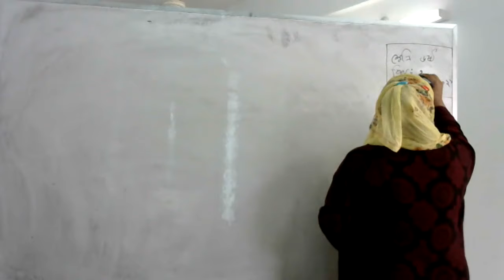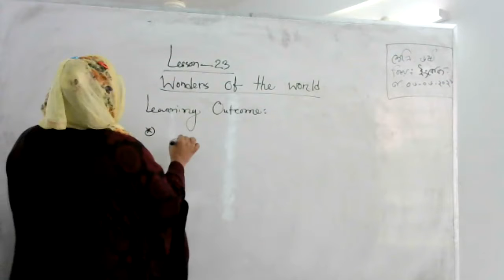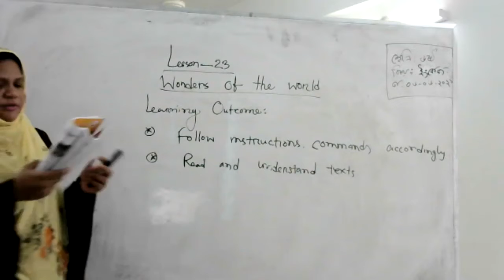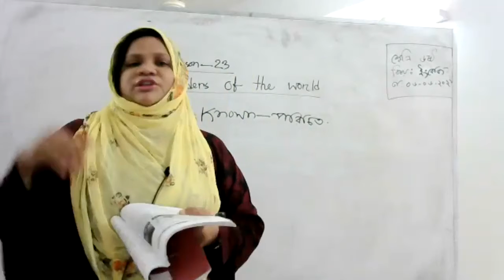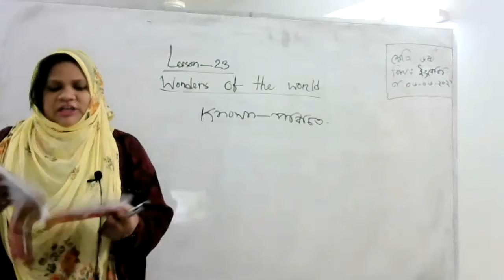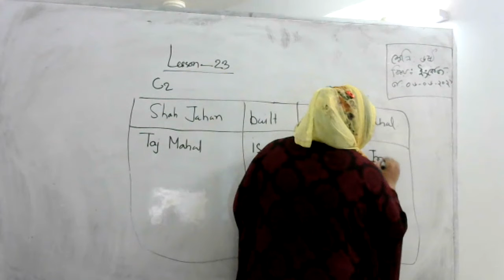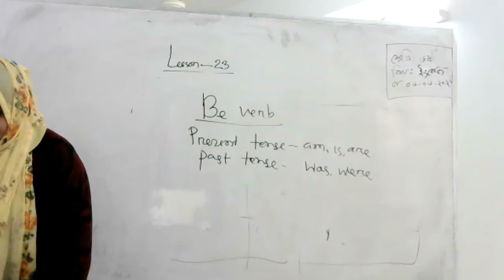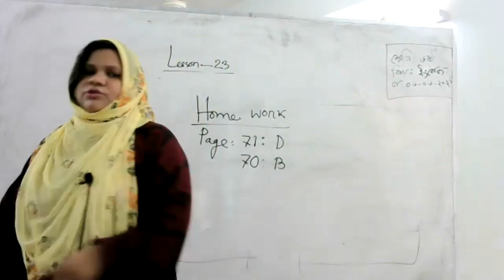class 6 English